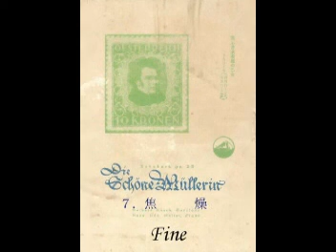焦燥 ゲルハルト ヒュッシュ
シューベルト歌曲集"美しき水車屋の乙女"より　第7曲焦燥 バリトン独唱 ゲルハルト・ヒュッシュ　ピアノ伴奏ハンス・ウド・ミューラー　じっくりお聴き下さい。自作のクレデンザ型リエントラントホーンに日本VICTORのサウンドボックスNo１にて録音しました。自ブログ